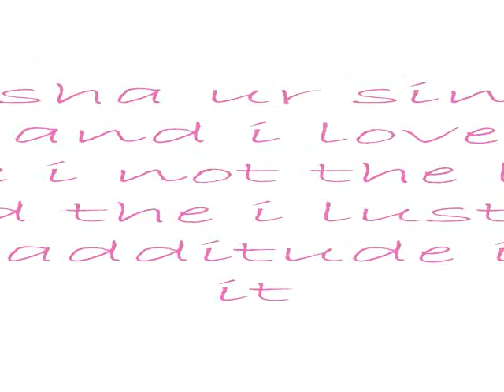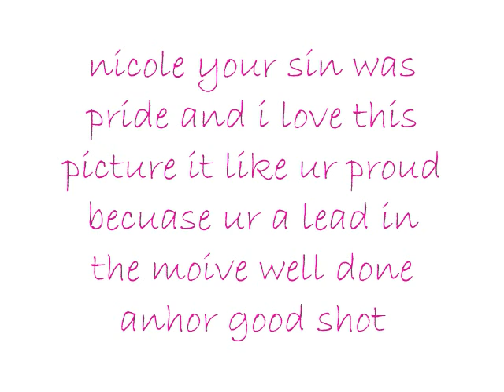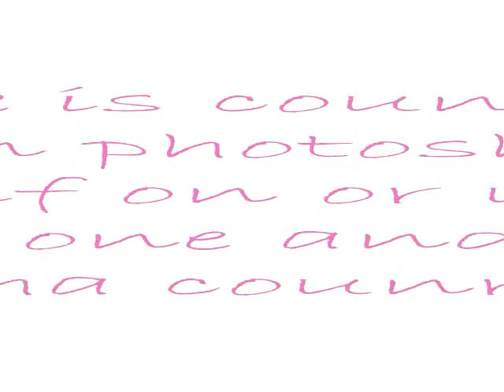alec next top model cycle 5 ep 7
welcome my top 7 and his is the newes ep and theme is at end of the video and then tel me what u think and im sorry to elated girl  well rae and commet
lve maccee123